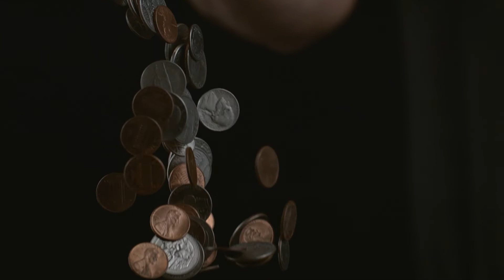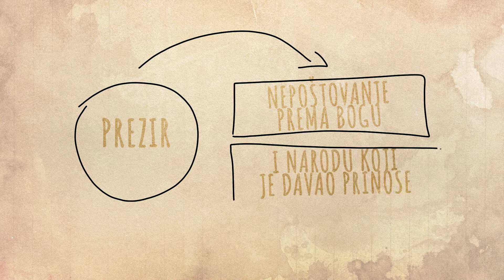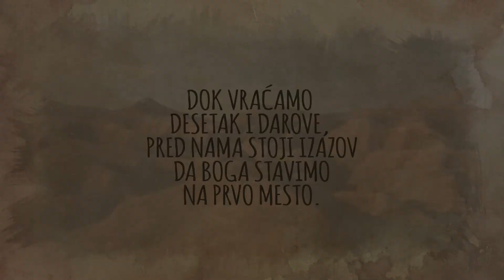5. Kada su Ilijevi sinovi odbili da stave Boga na prvo mesto